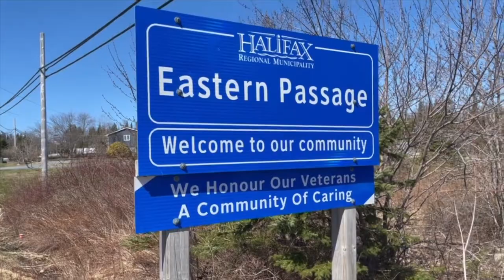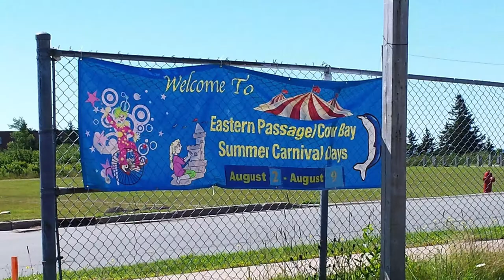Joyce - A Stronger Voice for Eastern Passage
Joyce Treen is your Liberal Candidate for the riding of Eastern Passage for the next provincial election. Vote Joyce, a stronger voice for Eastern Passage, Cow Bay, Shearwater and South Woodside.